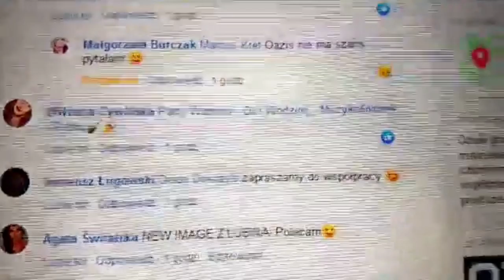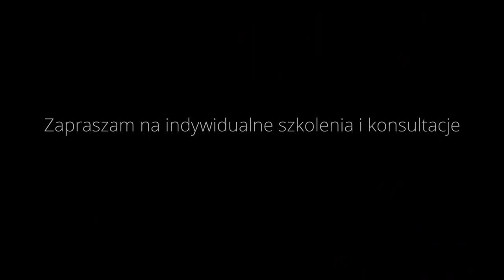CZY WARTO POLECAĆ SAMEGO SIEBIE? CZY WARTO POLECAĆ SWOJE USŁUGI?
Kolejny raz zagłębiamy się w tajniki muzycznego biznesu.
Czy polecanie samego siebie jest fair? Czy warto polecać samego siebie? Czy warto polecać swoje usługi? Jeśli tak, to jak!? O tym dowiesz się w tym odcinku.
UWAGA! Oglądasz zapis transmisji LIVE z fanpage Akademii Keyboardu!

1. Zalajkuj
4. Wbijaj na fanpage Akademii!